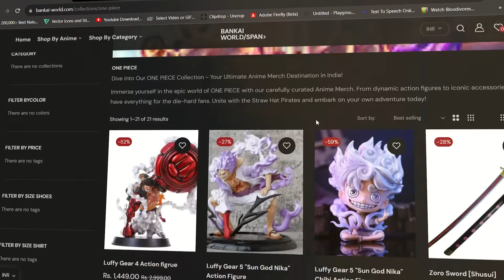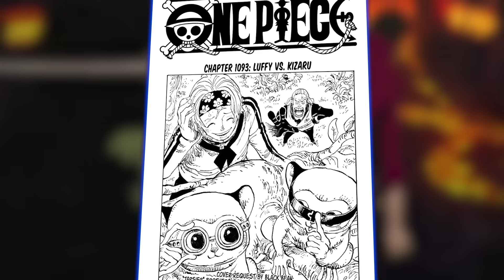Kizaru to gya?|| Chapter 1093 Review || Explained in Hindi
Use Code :- Super10

aniketchaudharyjavaprog-1@okicici

Thanks 👍😊